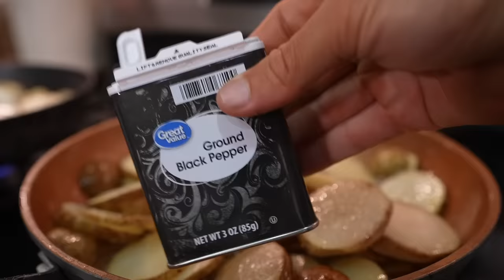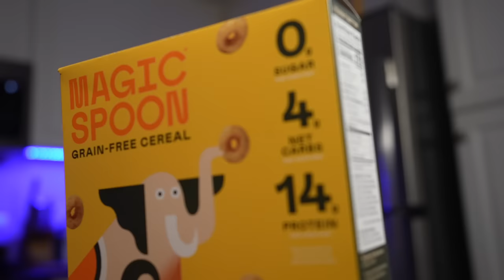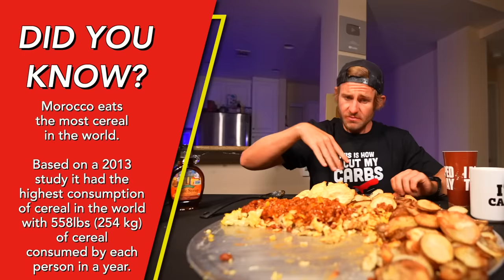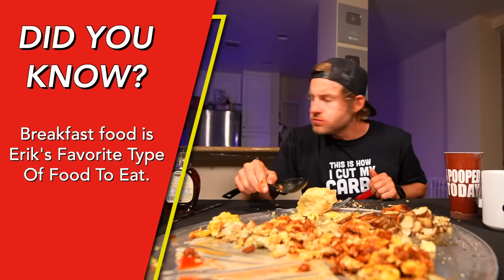RETRYING MY FIRST EVER FOOD CHALLENGE! (WITH DOUBLE THE CALORIES)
In this video, I attempted to take down the first food challenge I ever did.. with double the calories! This challenge had a ton of starch (and fiber) so it was definitely a rough one. Be sure to stick around to see if I was able to complete it!